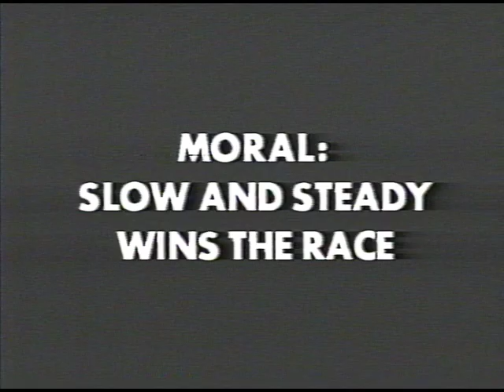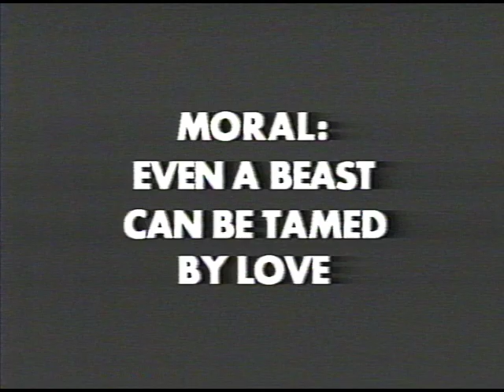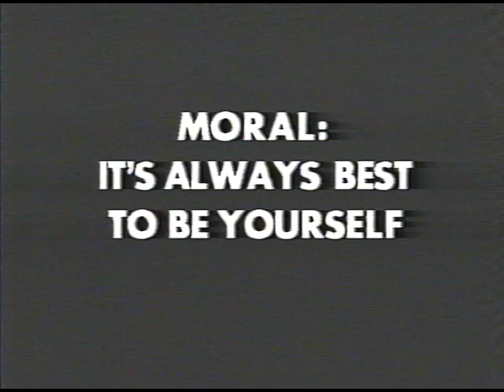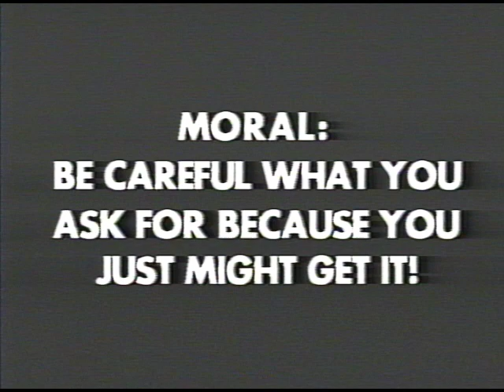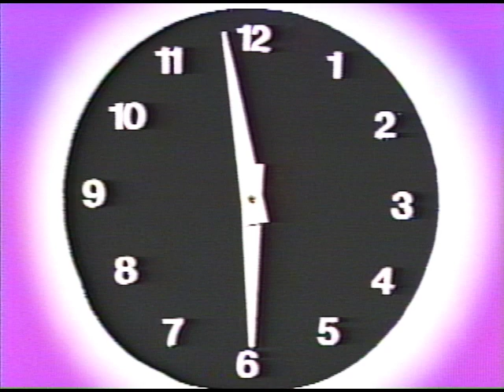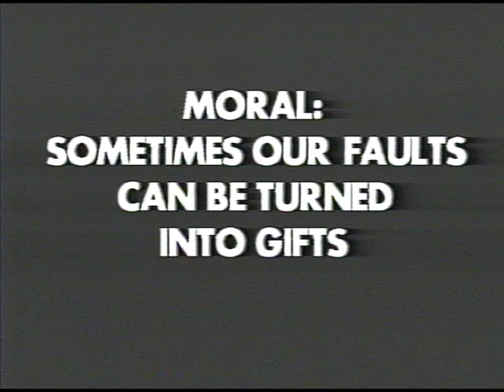Fantastic Fables (1985 - VHS Transfer)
00:02:04 - 1. The Mice in Council
Some things are more easily said than done.
00:04:27 - 2. The Tortoise and The Hare
Slow and steady wins the race.
00:09:26 - 3. The Lion in Love
Even a beast can be tamed by love.
00:14:16 - 4. Venus and the Cat
It's always best to be yourself.
00:21:59 - 5. The Frogs Desiring a King
Be careful what you ask for because you just might get it.
00:30:44 - 6. The Boy Who Wanted to Tremble
Sometimes our faults can be turned into gifts.

Description from the VHS Case:
Henry Honeybear & Company
The fuzzy characters which have become familiar to kids for over a decade in the Midwest, are the creation of Phil Johnson, a Minnesota-born actor, puppeteer, television personality, writer and producer.
Cliff Walinski and Henry Honeybear host the production and set the stage for each individual episode. The Honeybear players present a sassy, funny show for children and adults alike. Wonderful family entertainment — and a message for kids!

Background:
This is a video that was released in 1985 and that I asked to rent so many times as a child that my mother was eventually able to just buy the tape outright from the Video Bazaar in Metuchen, NJ.

This transfer was created from that same much-played tape and as a result has some minor analog artifacts.

I did some basic research on the people who made this video, which was so formative for me, and found that they had both passed away in the mid-2010s:
Their obituaries paint a hazy picture of two long-term boyfriends from Minneapolis who were fixtures in a vibrant local performing arts scene. This video represents the culmination of their efforts to reach a wider audience in the 1980s with shows based around Phil's "puffets" characters. The characters had been previously featured on The Happy Hour With Fred and Friends from 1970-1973 on WTCN-11, a local station which later became KARE-11. Much of this information came from a memorial article about Phil Johnson's career as a puppeteer